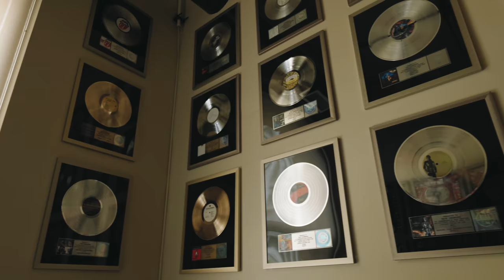Sennheiser PRO TALK | Our Last Night – Part 3 of 3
From YouTube algorithms to Spotify playlists, Our Last Night has cultivated a wealth of knowledge when it comes to the monetization of viral videos and streaming content, adapting to each platform as their popularity continues to grow. Part three gives us a rare look into the process of how today’s independent artists release music and how running your band like a business can pay off if you put in the time and effort.